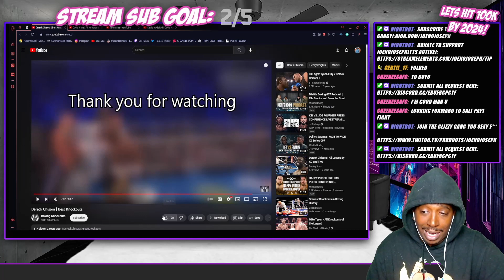Best Knockouts Of All Time (Dereck Chisora Edition)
Probably Live Right Now! KICK.COM/JOENOJOSEPH